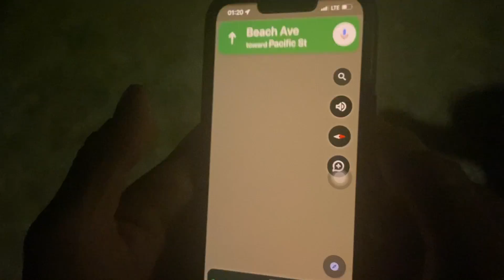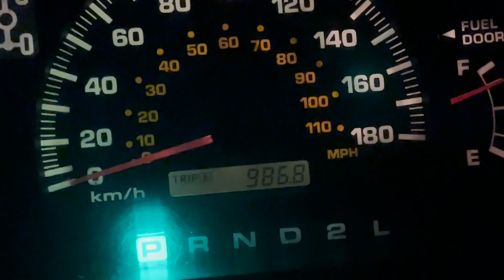24 Year Old 4Runner VS Utah & Arizona | Part 1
Join us on a 10-day journey as we traverse into breathtaking landscapes of Utah & Arizona. We take our 24-year-old Toyota with over 330,000.00 kilometers through this journey. Will it hold up? Watch & Find out!